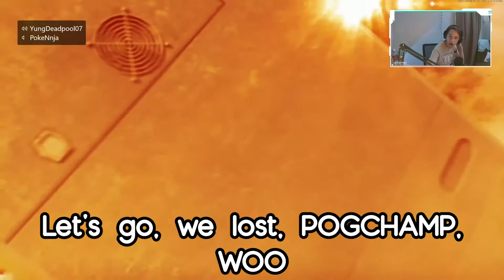kissconfirmed, but after valentines day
uploaded the day after